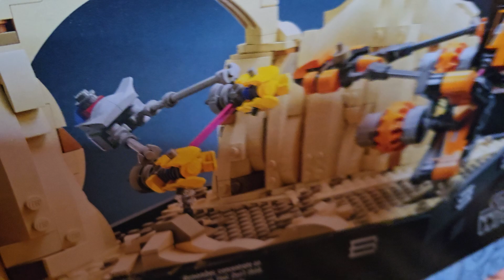Mos Espa Podrace set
Mos Espa Podrace lego set: Bag 3 complete.